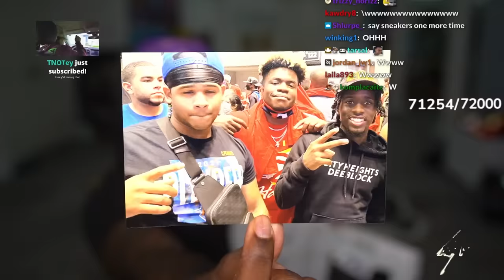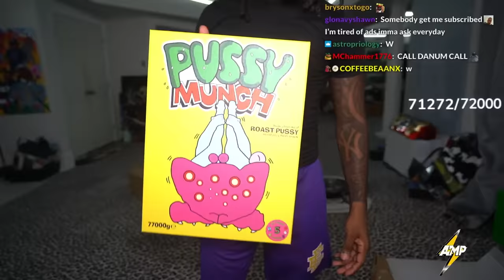Kai Cenat's RICHEST P.O. Box Opening!😂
POBOX: 4355 COBB PKWY STE J # 303 ATLANTA, GEORGIA 30339